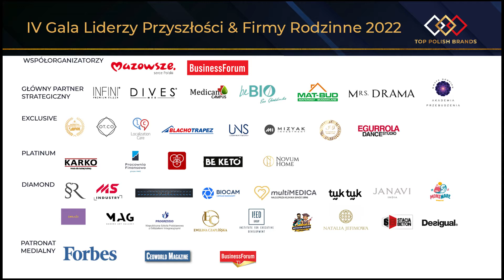IV GALA Liderzy Przyszłości i Firmy Rodzinne 2022 Rozdanie nagród EWELINA CZAPLIŃSKA